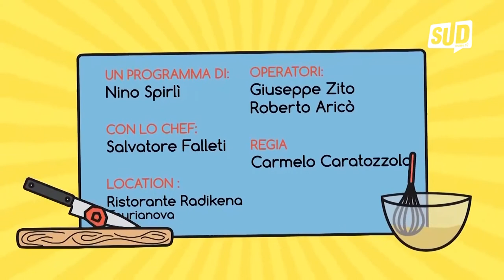SUD656 - Che Preparo? - La ricetta - Mozzarella in Carrozza e Croquetas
Il programma quotidiano di cucina di SUD condotto magistralmente da Nino Spirlì